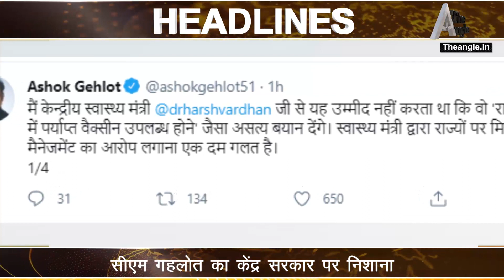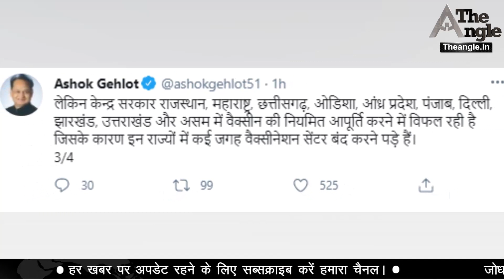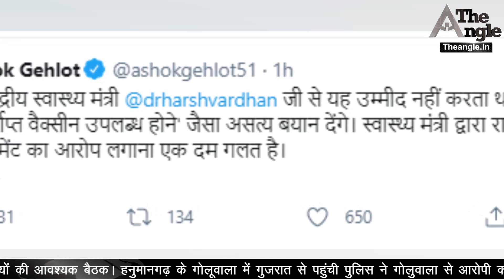सीएम Ashok_Gehlot के मोदी सरकार पर बैक टू बैक वार..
सीएम Ashok_Gehlot के मोदी सरकार पर बैक टू बैक वार/Back to back war on CM Ashok Gehlot's Modi government